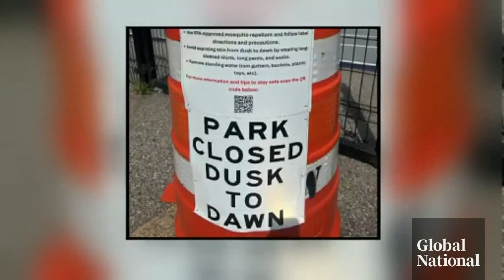What is the deadly 'Triple E' mosquito virus spreading through northeastern US?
Concerns are growing about the spread of eastern equine encephalitis (EEE), also known as 'Triple E,' a rare mosquito-borne virus after the death of a New Hampshire man.

There have been five confirmed cases of EEE in the northeast U.S. this summer.

Mike Armstrong explains what the symptoms are, what makes the virus so dangerous and how its transmission can be limited.